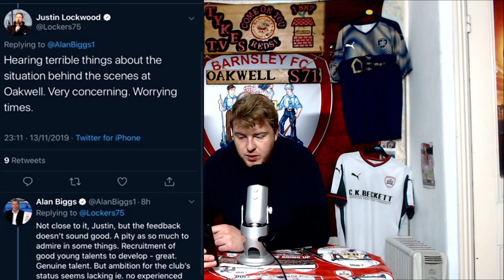Barnsley Want To Speak To Wolfsberger Boss Gerhard Struber | The Man To Take Us Forward?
Welcome To Tykes TV, We would love your feedback, give the video a BIG Thumbs up and always make sure you subscribe and hit that notification bell so you don't miss out on our latest videos!
REDS!